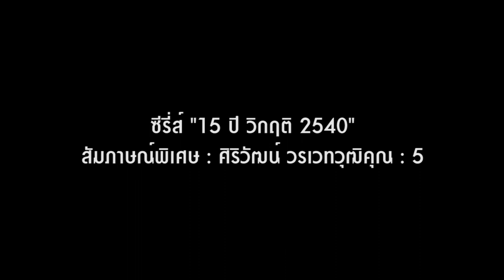ศิริวัฒน์ วรเวทวุฒิคุณ "คนเคยรวย" (5)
แม้ตลาดหุ้นจะทำให้เซียนหุ้นอย่าง "ศิริวัฒน์ วรเวทวุฒิคุณ" เจ็บหนัก แต่เขาบอกว่า "ไม่กลัว" ที่จะลงทุนในตลาดหุ้นอีกครั้ง เพียงแต่ครั้งนี้เขายอมรับว่า ส่วนตัวไม่มีตังค์เล่นหุ้น แต่มีการลงทุนให้ลูกค้า พร้อมกับแนะนำจังหวะการลงทุนในช่วงนี้ด้วย ซึ่งดัชนีที่เขาแนะนำให้ลงทุนควรอยู่ระดับใด ติดตามได้จากบทสัมภาษณ์พิเศษ "ศิริวัฒน์ วรเวทวุฒิคุณ" ตอนที 5